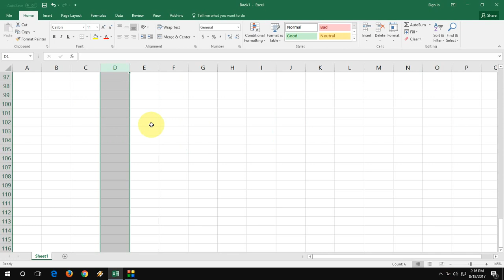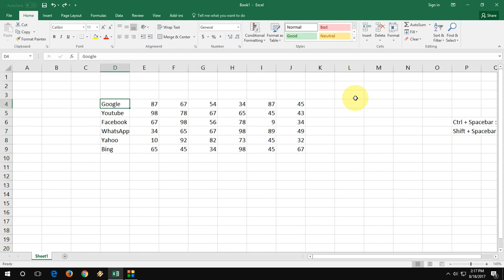MS Excel Shortcut key: Select Whole Column/Row & Do Sum + (Easy)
Shortcut keys to select entire column/rows and sum in MS excel